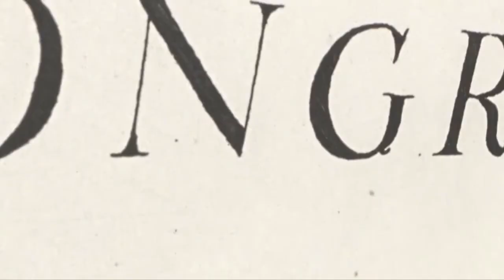Matt Kibbe -- president and CEO of FreedomWorks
joins Steve & Heather Hansen to discuss 2014 Midterms and his new book "Don't Hurt People and Don't Take Their Stuff: A Libertarian Manifesto